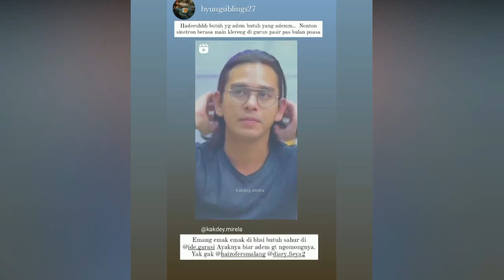Sangat Bahagia Banget Melihat Rangga Azof Dan Haico Bisa Bersama Lagi